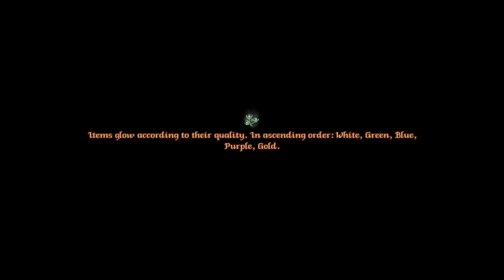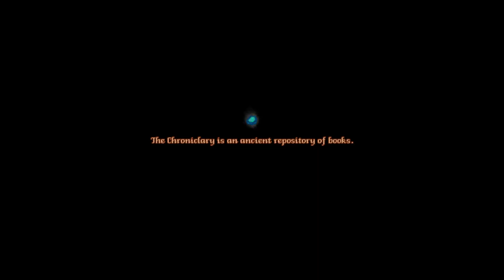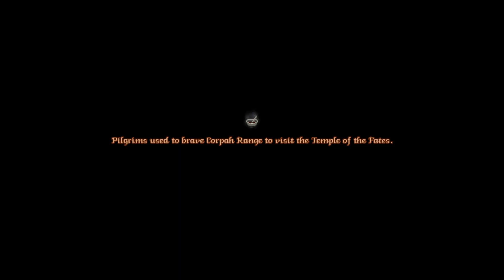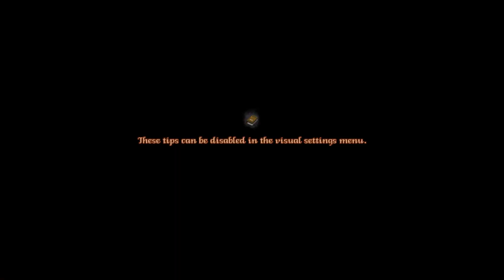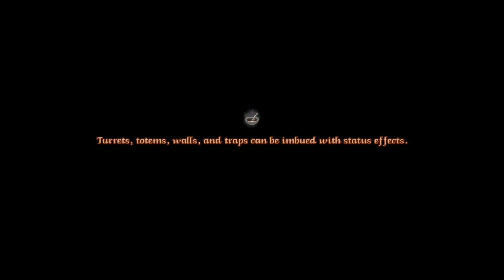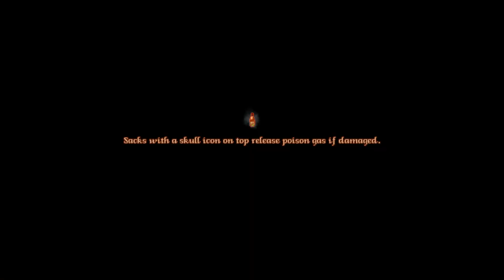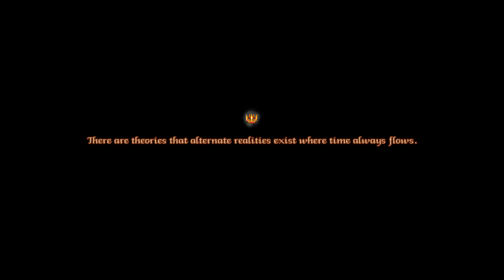Fates of Ort 2022 Game 2, Episode 8, King Solobon Mortifax